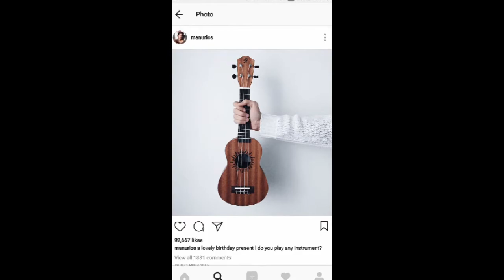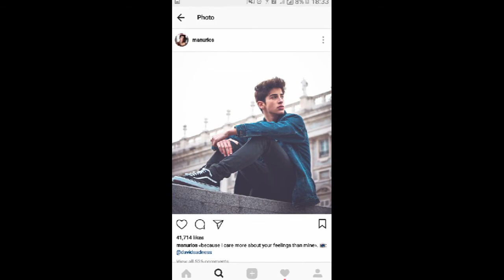MANU RIOS FERNANDEZ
If you're a fan of MANU watch this...